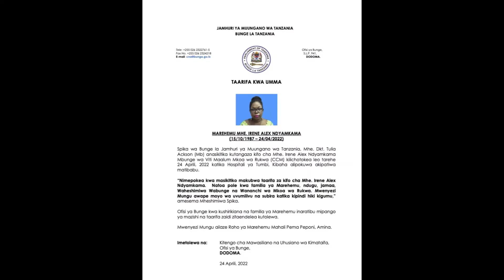BUNGE LAGHAIRISHWA BAADA YA KIFO CHA MBUNGE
Spika Wa Bunge La Jamuhuri Ya Muungano Wa Tanzania Dokta Tulia Akson Asitisha Vikao Vya Bunge Hadi Jumatano 27 April 2022 Baada Ya Kutokea Kifo Cha Mbunge Waviti Maalumu Jimbo La Rukwa Mheshimiwa Irene Alex Ndyamkama